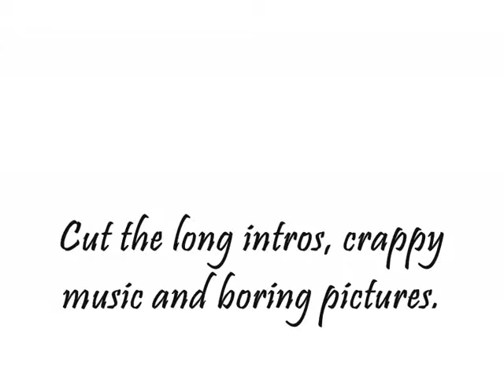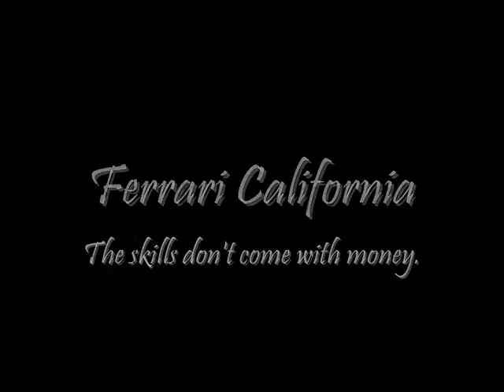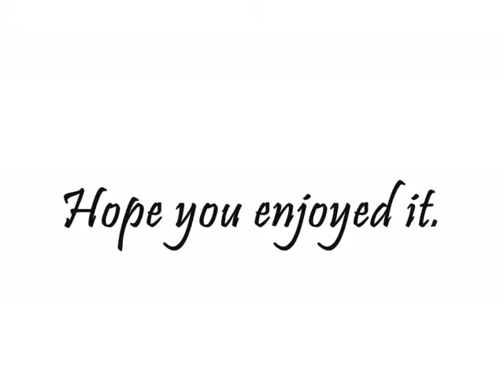idiots !idiots ! idiots !!!!!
how stupid u can be to do that ?!